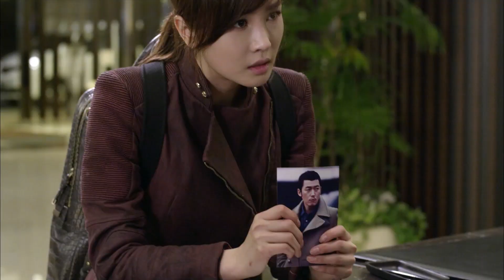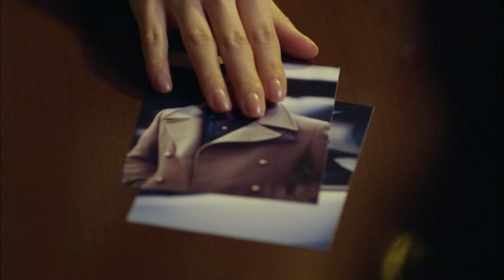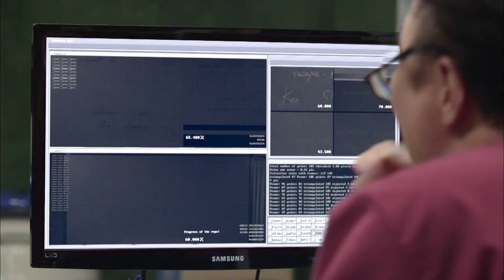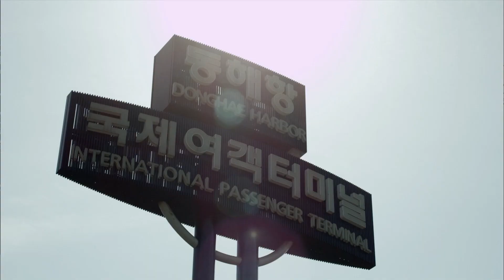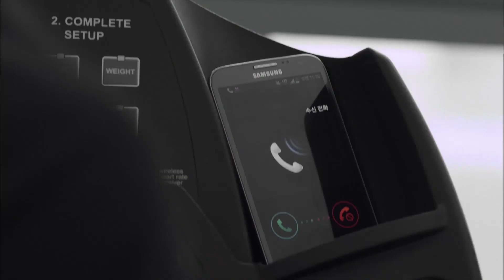[EP8-02] 장혁을 꽁꽁 숨기는 아이리스와 속 터지는 이다해.. ☹️ [아이리스2] | KBS 방송